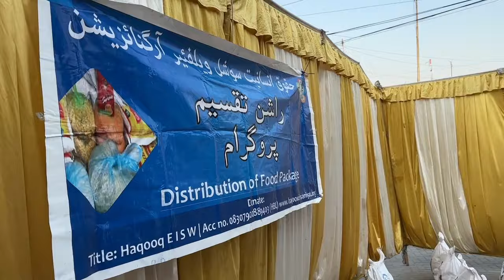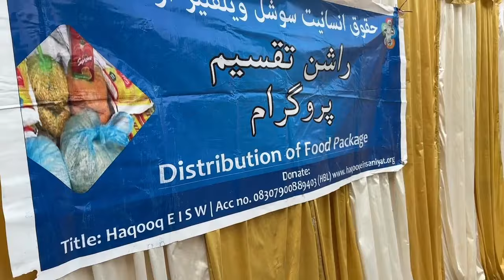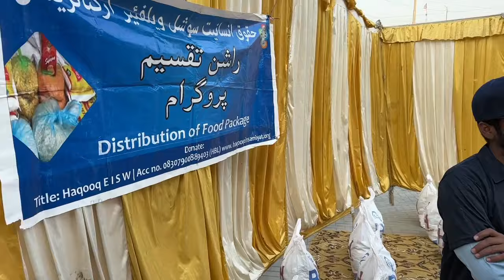Hqooq-e-Insaaniat Social Welfare Organization Ka Visit Adnan Because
BANK ACCOUNTS:
[3/9, 8:41 PM] Qazi Ibrahim': Bank: Habib Bank Limited

Title: Haqooq e Insaniyat Social welfare Organization

[3/9, 8:42 PM] Qazi Ibrahim': Bank: Meezan Bank Limited

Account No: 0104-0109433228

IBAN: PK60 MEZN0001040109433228